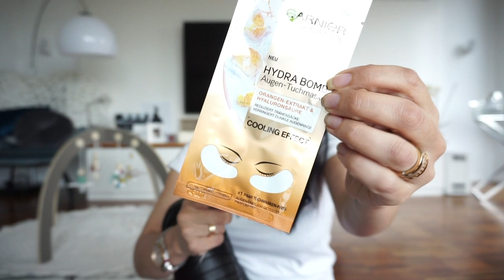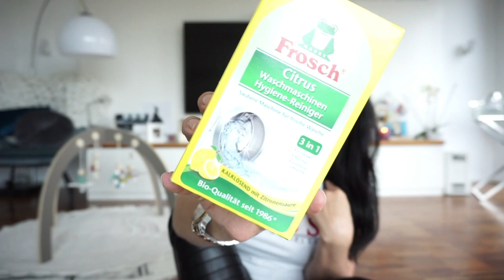Dm Haul - Neue Beauty Favoriten?- ( ungeschnitten ) Rosella Mia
Hier habe ich den Link für euch mit den 10 Euro Startguthaben

Verlosung kommt heute auf Instagram Online.
Viel Glück

'Rosen für Buchstaben:
Kleine Rosen:

'auch möglich mit Filzkugeln:

'Unser Staubsaugroboter Bobby:

'Edelstahl Reiniger von AEG, hier gekauft:

'Kleiderbügel Liam:

Equipment:
'neue Kamera: